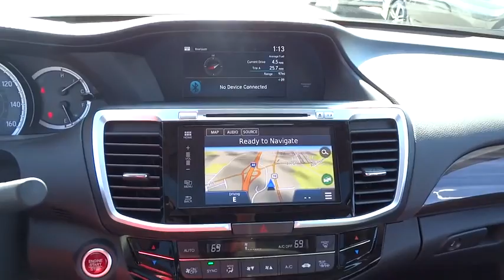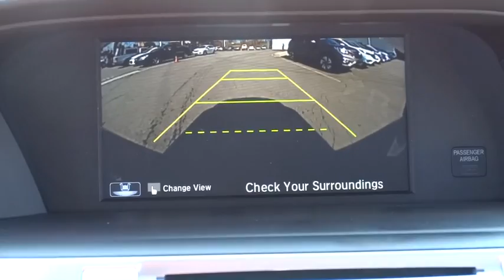2016 Honda Accord Hickory, Morganton, Huntersville, Statesville, Gastonia, NC 26193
2016 Honda Accord
2016 Honda Accord 4dr V6 Auto Touring - Stock#: 26193 - VIN#: 1HGCR3F98GA018682

945 Us Highway 70 SE

Navigation, Heated Leather Seats, Sunroof, Heated Rear Seat, Alloy Wheels. Touring trim, Crystal Black Pearl exterior and Black interior. FUEL EFFICIENT 34 MPG Hwy/21 MPG City! Warranty 5 yrs/60k Miles - Drivetrain Warranty; CLICK NOW! KEY FEATURES INCLUDE: Leather Seats, Navigation, Sunroof, Heated Driver Seat, Heated Rear Seat. MP3 Player, Remote Trunk Release, Keyless Entry, Steering Wheel Controls, Child Safety Locks. Touring with Crystal Black Pearl exterior and Black interior features a V6 Cylinder Engine with 278 HP at 6200 RPM*. EXPERTS CONCLUDE: Edmunds.com explains The Accord continues to impress with its responsive handling, composed ride, abundance of interior room, comprehensive feature set, fuel-efficient yet powerful engines and high crash test scores.. Great Gas Mileage: 34 MPG Hwy. VISIT US TODAY: Our goal is to offer customers a World Class Experience in Automotive Sales and Service. We provide everyone with all the time and information they need to make an informed decision regarding their vehicle. The friendly staff at Hendrick Honda Hickory would like to invite you to browse our website or visit us in person at 945 Hwy 70 SE in Hickory, NC 28602. Horsepower calculations based on trim engine configuration. Fuel economy calculations based on original manufacturer data for trim engine configuration. Please confirm the accuracy of the included equipment by calling us prior to purchase.